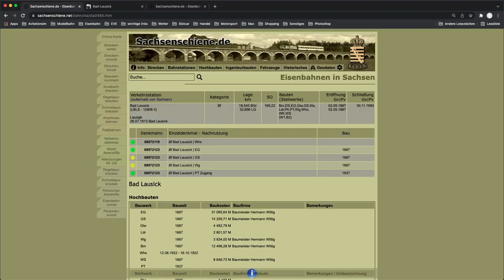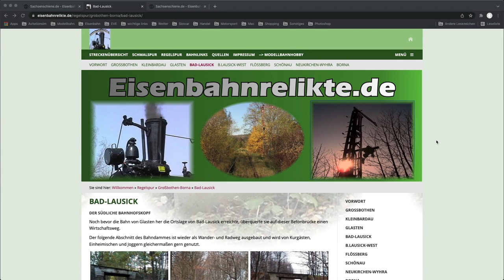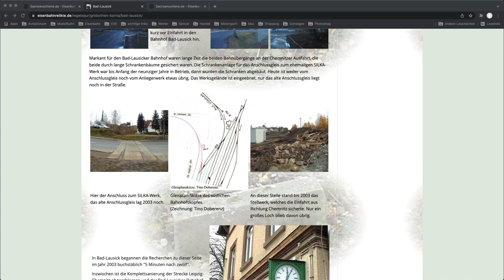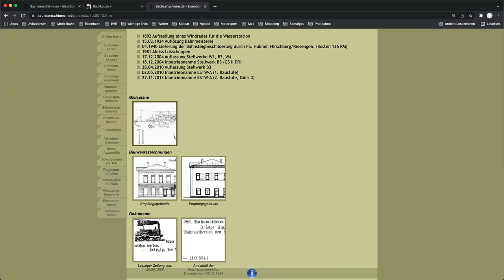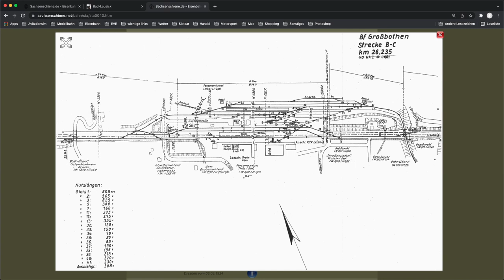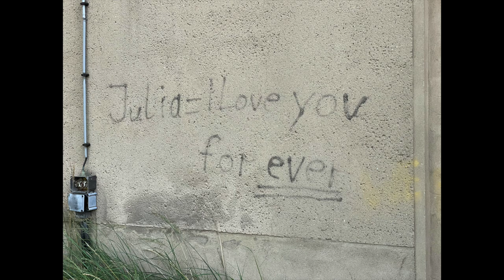(131) Die Querbahn Teil 2 - Borna - Bad Lausick - Großbothen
Die Querbahn ist wahrscheinlich die am kürzesten betriebene Staatsbahnstrecke in Deutschland und sollte im Süden von Leipzig eine West - Ost - Verbindung herstellen.
Im Video geht es unter anderem darum was alles noch vorhanden ist. In diesem Teil 2 schauen wir uns die Strecke von Bad Lausick nach Großbothen an.